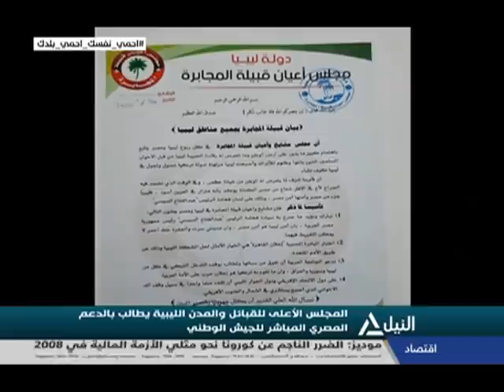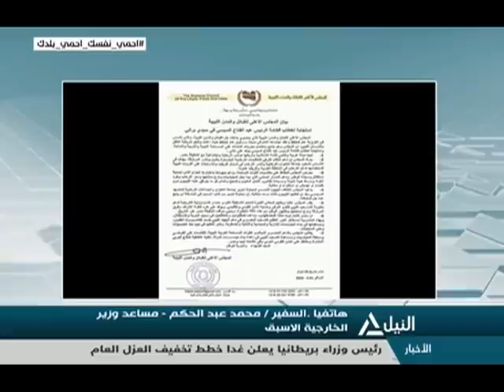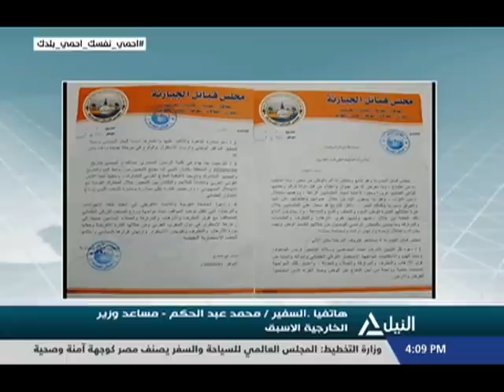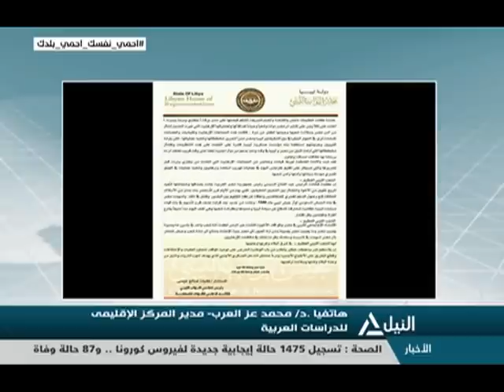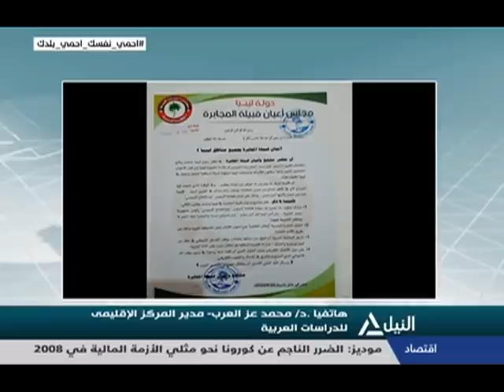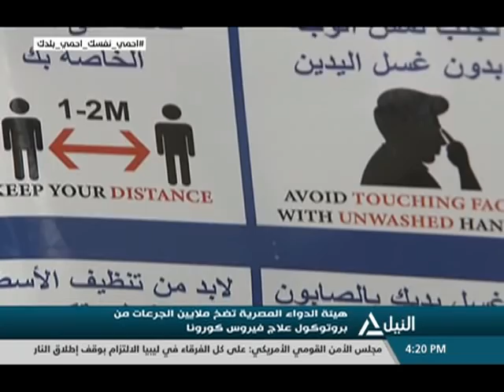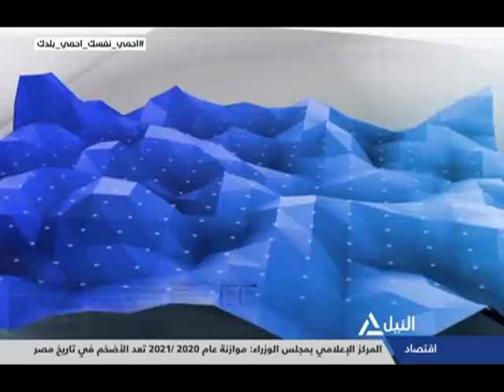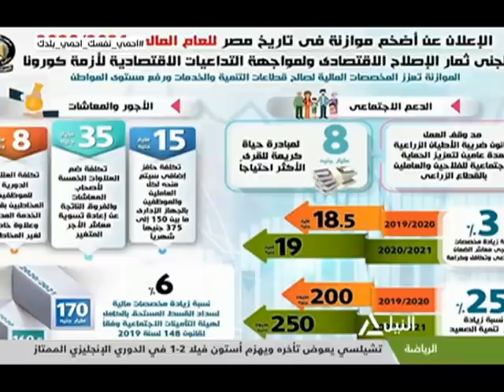بانوراما النيل الرابعة عصراً 22-06-2020